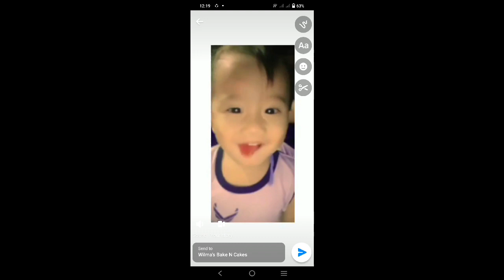Menu Collections|Photos and Places